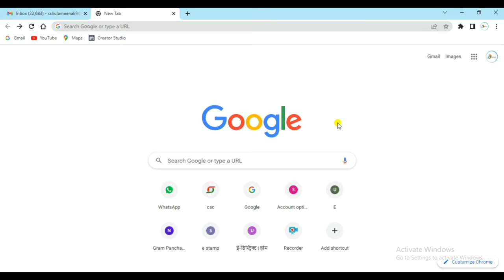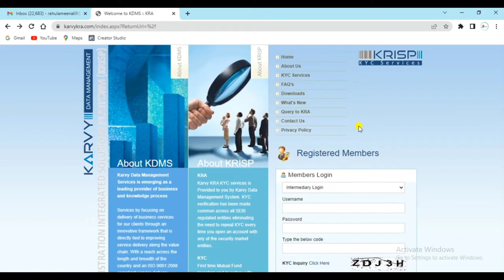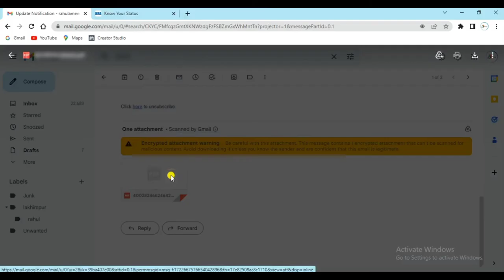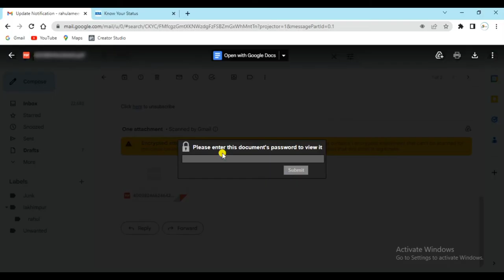Central KYC Certificate Ka Status Kaise Dekhen / How To check Central KYC certificate status/ Free !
Video Topic :- C-KYC Certificate Kaise Download Karen
How To Download C-KYC Certificate
Free Me Central kyc certificate kese download kare
Central KYC Registry